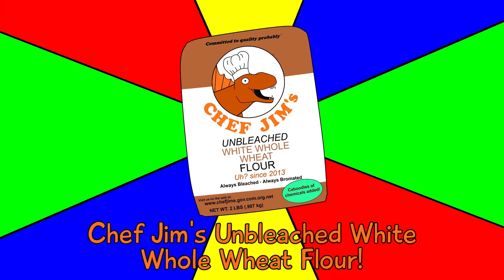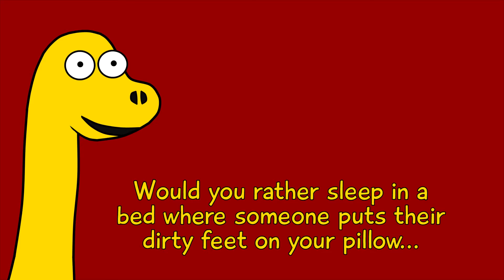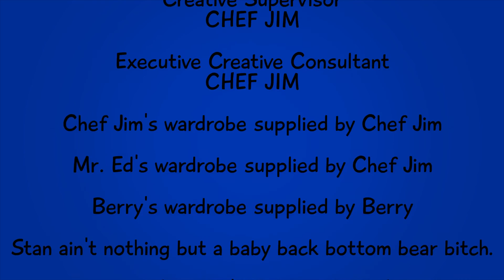Chef Jim's Kitchen! With Berry The Giraffe!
Oh? It's Chef Jim's Kitchen! The shitty talk show with Chef Jim with special guest Berry The Giraffe! K?